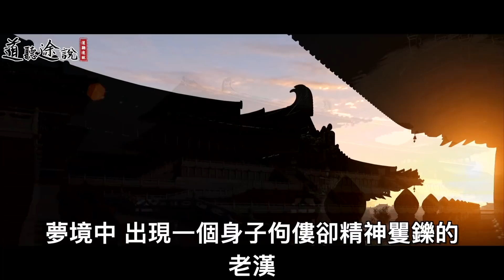屠戶赴喜宴，見牛落淚他心軟，半夜牛托夢：回家別點燈！ ｜道聽途說